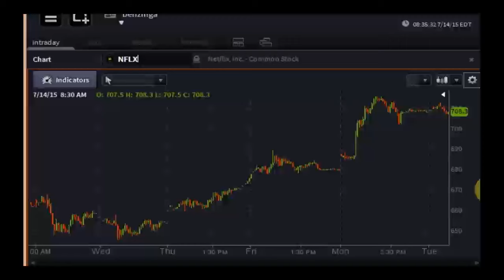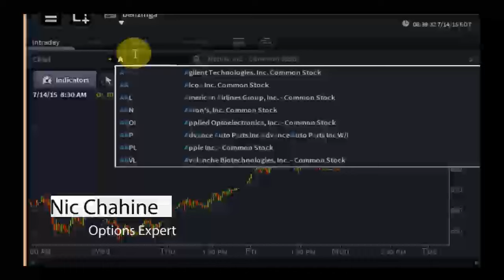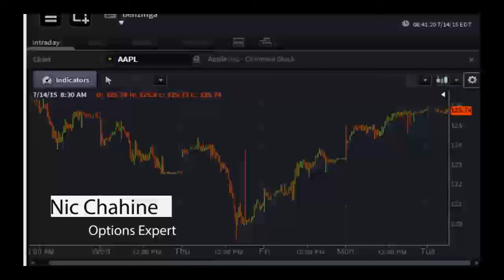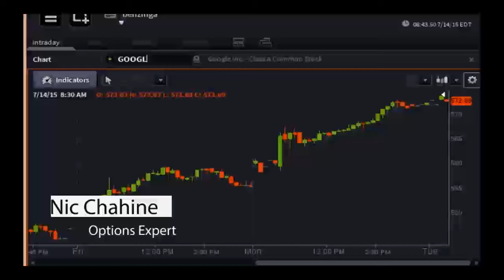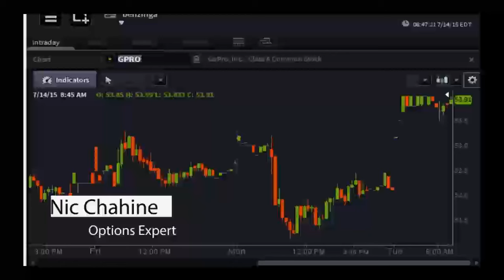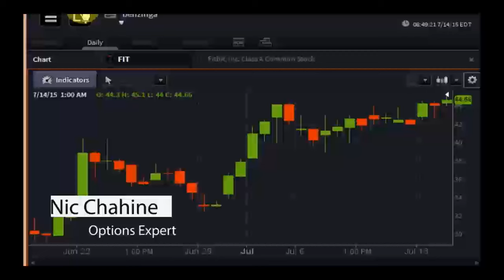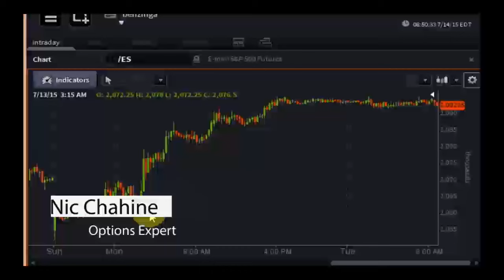Nic Chahine, Options Expert - PreMarket Prep for July 14, 2015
Nic Chahine joins the show every Tuesday to discuss the week's options outlook. He is also a Marketfy Maven and the author of Create Income With Options Spreads. Prior to trading full time, he climbed the ranks of the corporate finance world. Then in 2000, Chahine branched out with an internet venture as CFO/COO. The venture paid off well enough to allow him to start his own fund and pursue his passion: the stock market. Chahine also has a background in electrical engineering.